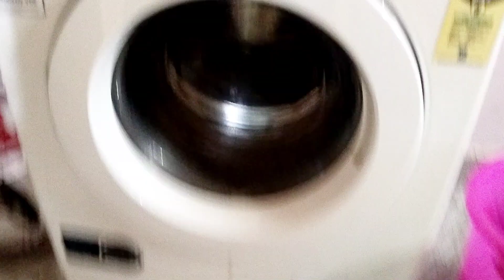ती रात्र मी विसरू शकत नाही/टेडी डे कसा सेलिब्रेट केला नक्की पहा